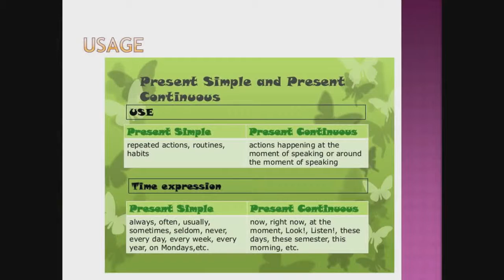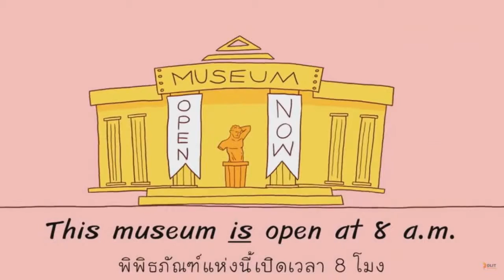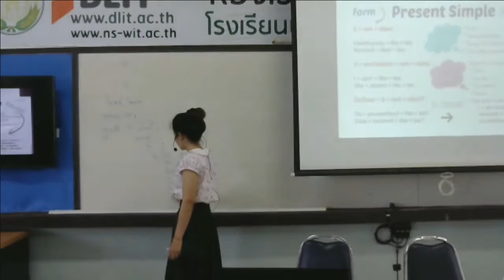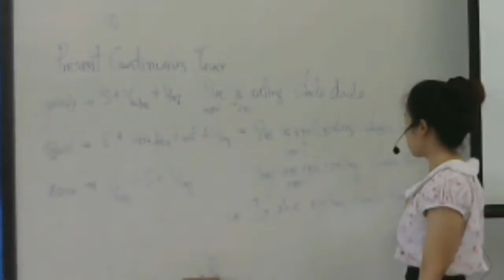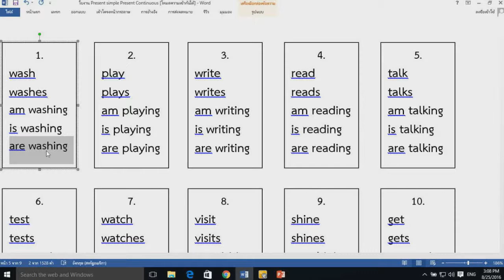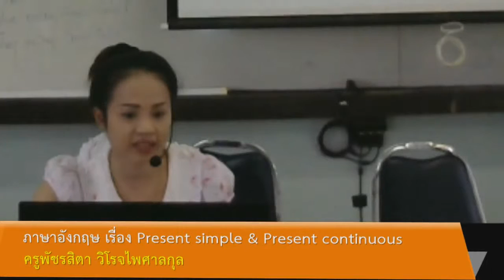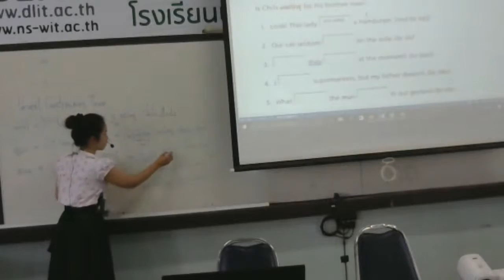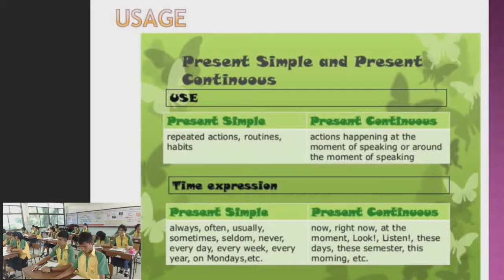Present simple & Present continueous ครูพัชร์สิตา